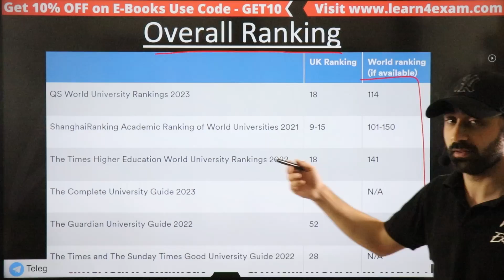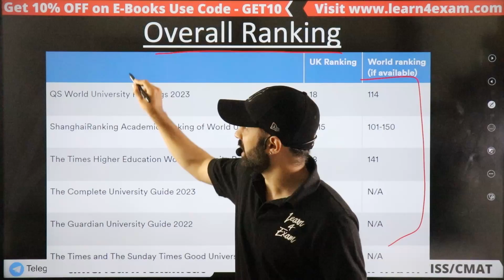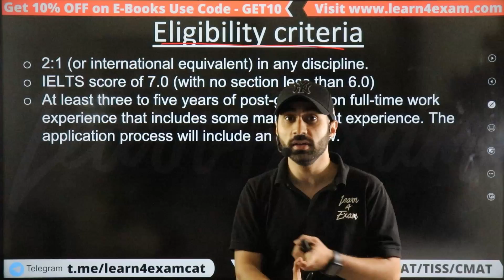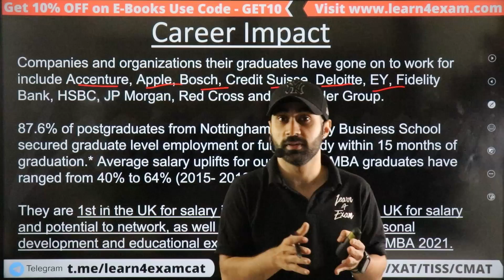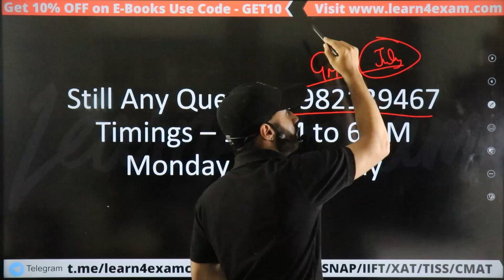University of Nottingham - MBA/MIM [All About MBA, Fees, Eligibility, Avg Salary, Batch Profile]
University of Nottingham - MBA/MIM [All About MBA, Fees, Eligibility, Average Salary, Batch Profile]